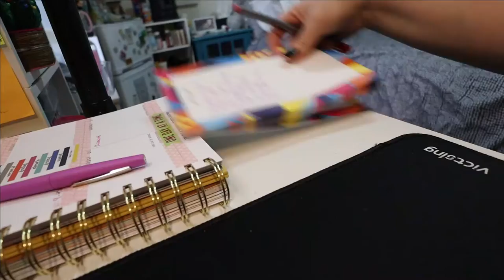Weekend Vlog: Flirting with Laziness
I try very hard to have an unproductive weekend with limited success.

Equipment:
Camera: Canon EOS M50
Mic: Rode Wireless Go
Tripod: Manfrotto MTPIXI-B PIXI Mini Tripod
Editing Software: Filmora